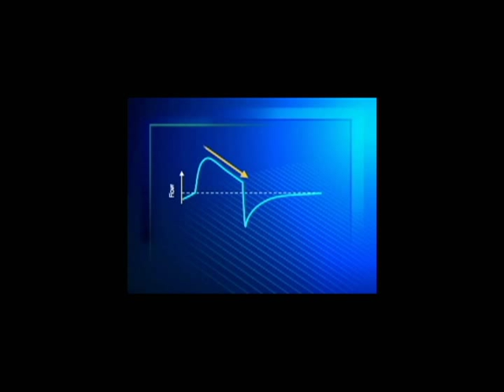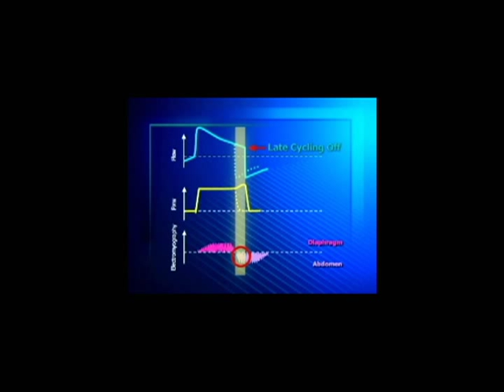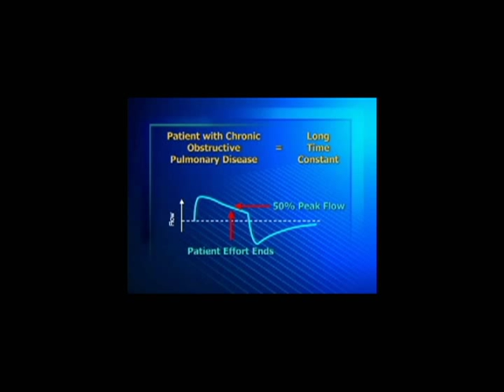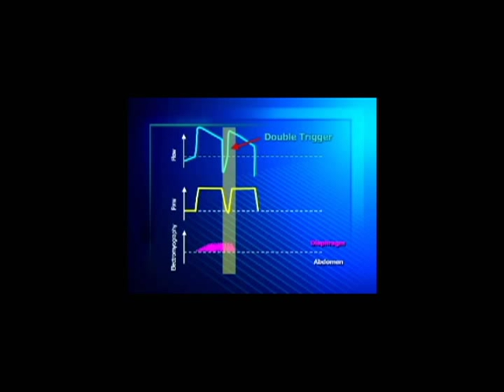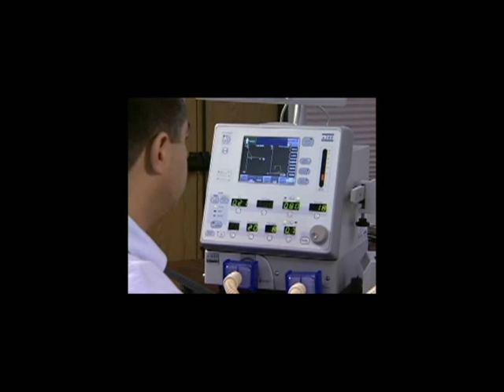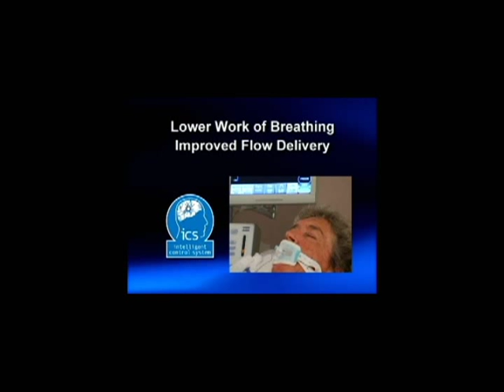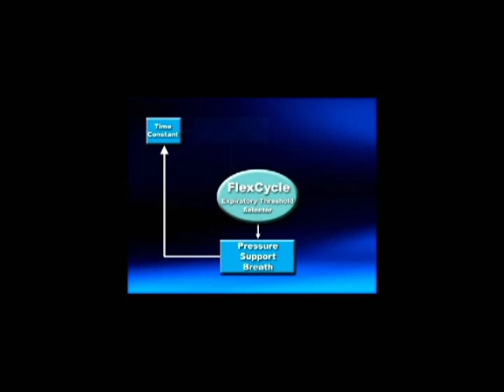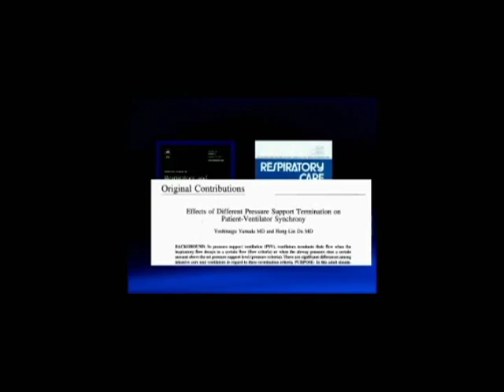Newport e360 Advanced Synchrony (Part 2 of 2)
Newport e360 Advanced Automate Synchrony Newport Medical's Intelligent Control System *** For International Distribution Only (Not for the US)